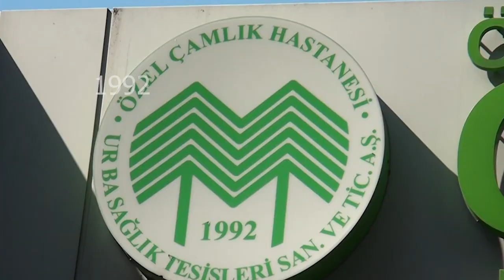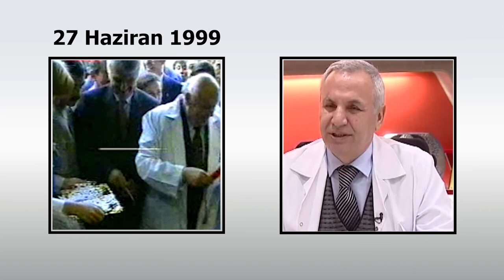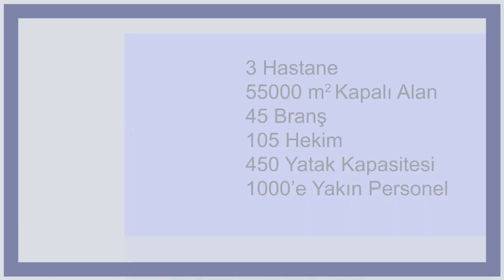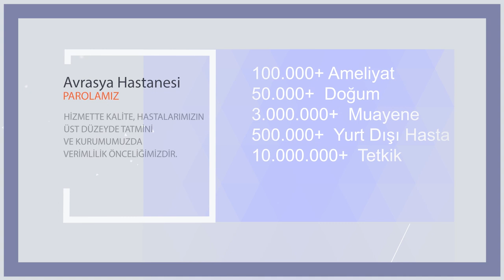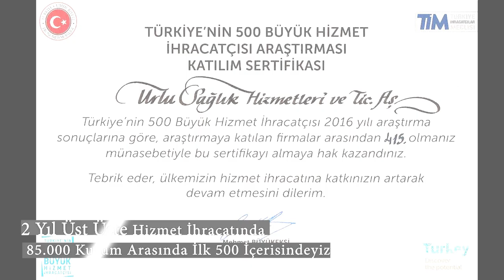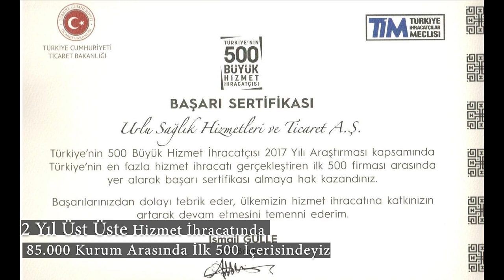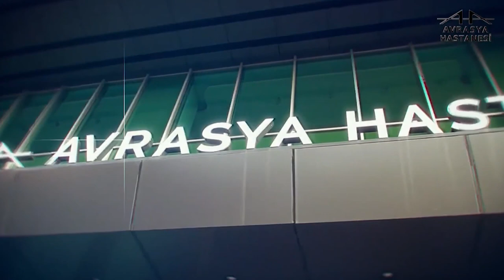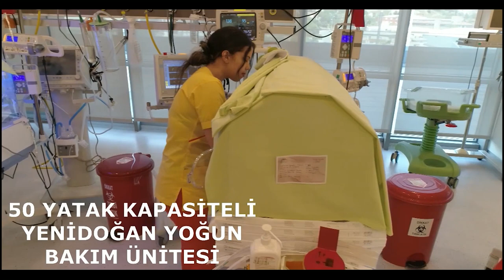Avrasya Hastanesi 20. Yıl Tanıtım Filmi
"Hiçbir şey insan ve sağlık kadar önemli değildir."